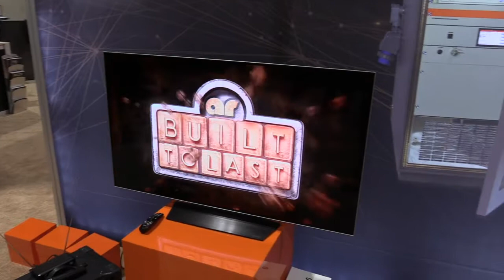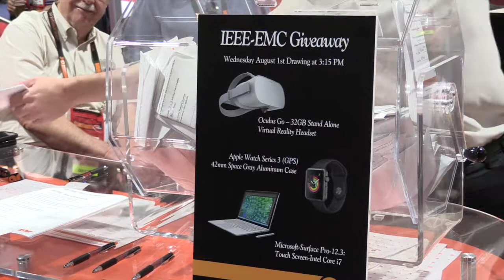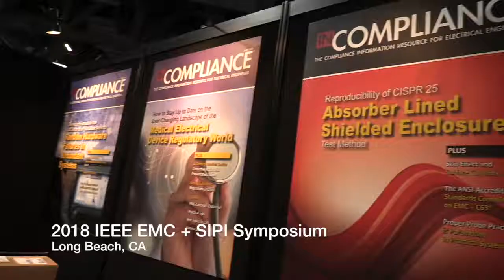Wednesday Amplifier Research Giveaway (HD)